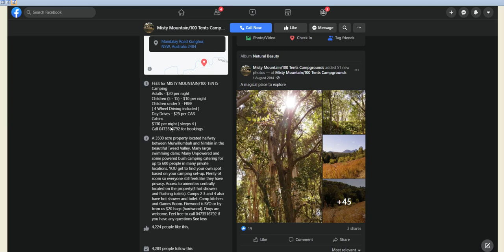Misty Mountains Peter Van Lieshout, majority landowner DA21-0010 & Intro to the 'Uncensored' Series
BLOCKED
Misty Mountains Tourist Accommodation Lot 4 DP 737440 = 90.82 hectares
2924 Kyogle Rd, Kunghur
DA94/0073 for 15 camp sites, 2 cabins & amenities, approval granted 1994

In DA 21/0010 this tourist accommodation is now noted as being on Lot 2  DP 1235488 and will continue to operate, which in reality is still on Lot 4 DP 737440 within proposed developable areas, 6 dwellings and exclusive use areas.

Misty Mountains 100 Hundred Tents Lot 10 DP 1194471 = 6.81 hectares
3022 Kyogle Rd, Kunghur
No DA exists for this camping business.
This business advertises for 600 campers over 3500 acres, with no discernable DA approval.

Both of these businesses are blurring the line with their inclusion in DA21/0010, either directly or indirectly through offering access to 3500 acres that form part of DA21/0010.